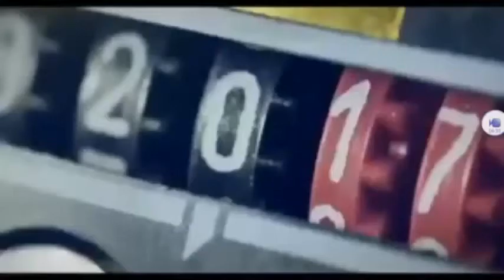Pinoy Boxer Eugene Lagos Upset KO2 Undefeated Emilio Sanchez- 3/22/18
Pinoy Boxer Eugene Lagos (12-5-2, 7ko's) Upset KO2 Undefeated Emilio Sanchez (15-0, 10ko's)- Fantasy Springs Casino, Indio, California USA- March 22, 2018